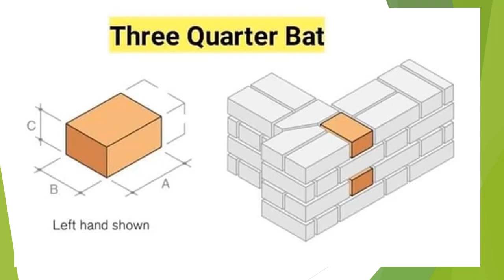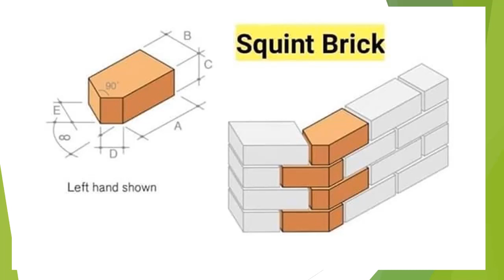CLOSER OF BRICK or BRICK BATS USED IN BBM